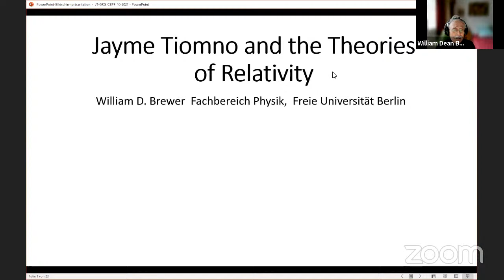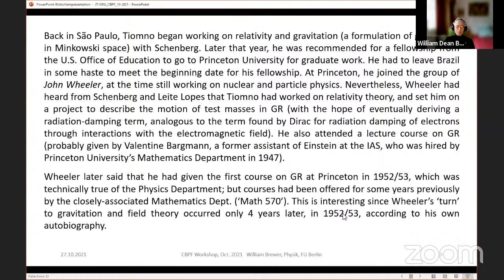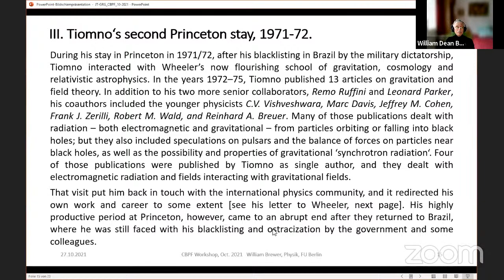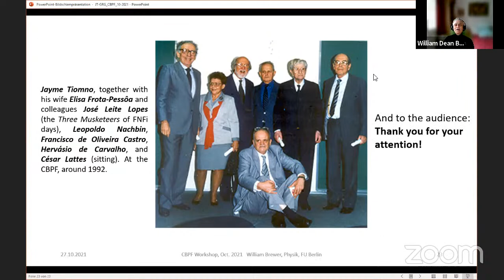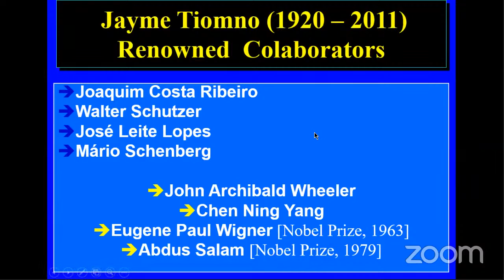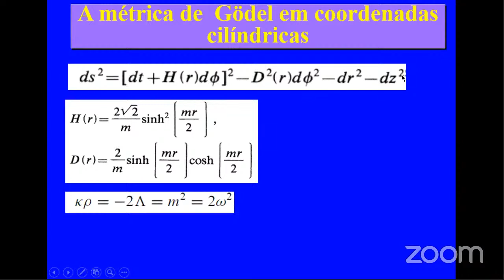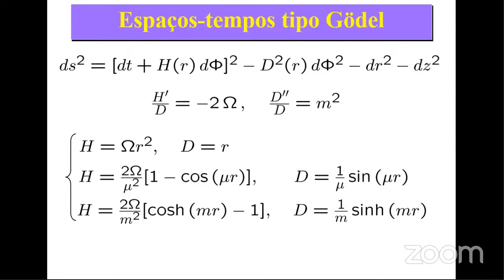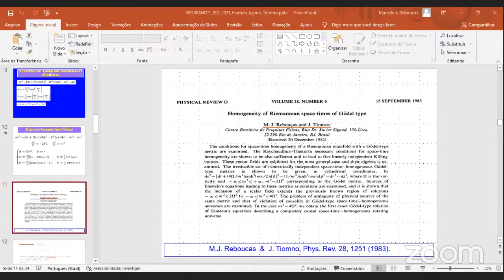CBPF 27-10-21 XI Workshop de Física Teórica - Dia 1 Manhã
O XI Workshop de Física Teórica - CBPF, a ser realizado, em formato virtual, no período de 27 a 29 de outubro de 2021, contará com a participação dos pesquisadores da COTEO/CBPF, e de cientistas convidados de outras instituições. Dentre os objetivos do evento está propiciar uma maior interação entre as diversas áreas que constituem a física teórica, por meio do intercâmbio de idéias e métodos básicos usados nestas áreas, e permitir uma maior interação entre os pesquisadores da física teórica do CBPF e a comunidade de físicos teóricos brasileiros.

10:30h Homenagem Jayme Tiomno
11:15h Homenagem Jayme Tiomno

COMITÊ ORGANIZADOR

Evaldo M. F. Curado
Marcelo J. Rebouças

INFORMAÇÕES